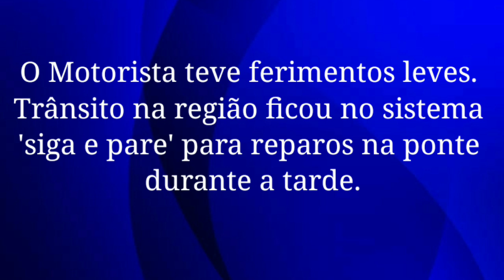BR-153 CAMINHÃO VAI PARAR EM RIO APÓS COLISÃO. ENTRE ARAGUAINA E WANDERLÂNDIA